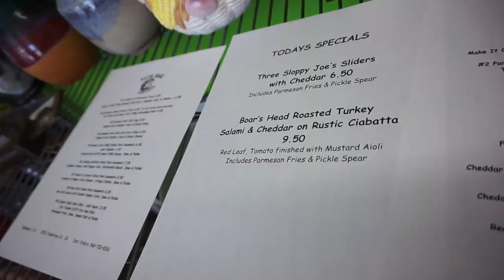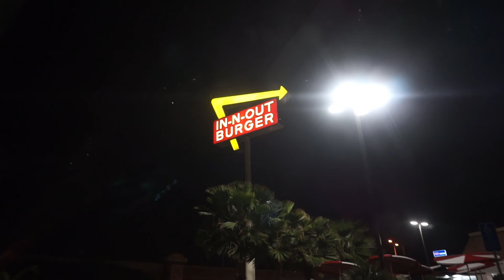VLOG 13 - FE HEROES SPRING FESTIVAL SUMMONING - WE PRO GOLFING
We play golf at our local par 5.

Music Credit
WOWA - White
Matt Cherne - Take On Me
Ukiyo - Skyline